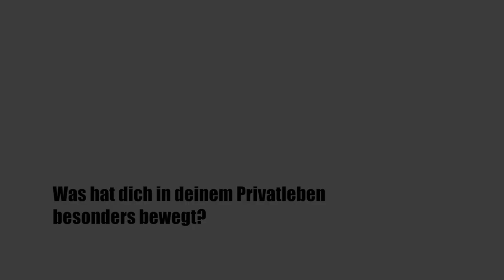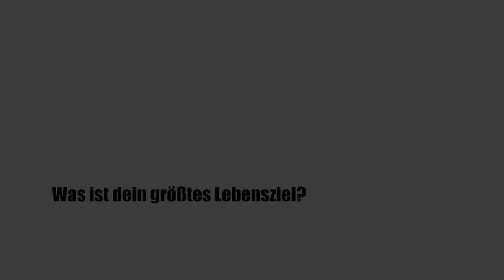Tivela CloseUp Interview David Kinsombi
Private Einblicke David Kinsombi